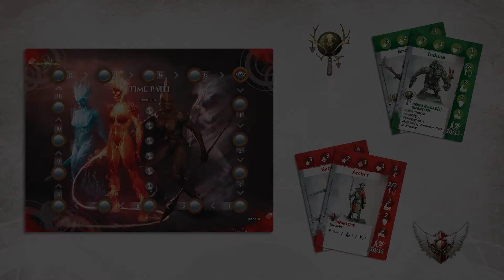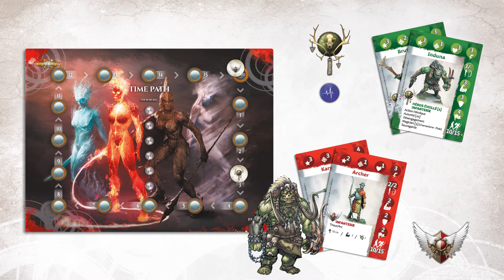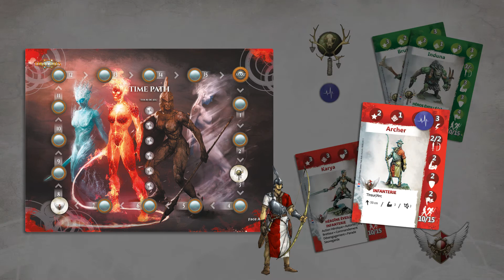Le Time Path et les tours de jeu dans Drakerys (FR)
Drakerys est un jeu de société qui se joue avec des figurines et qui bénéficie d'un système de jeu accessible.
Les figurines du Starter Set sont déjà montées et prêtes à jouer, les figurines des extensions sont en entièrement modulables !

Découvrez l'univers du jeu, un monde où les créatures mythiques (dragons, orques, elfes et chevaliers) tirent leur force des éléments !